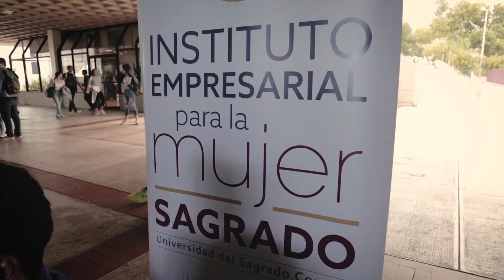Gozan los delfines en la Bienvenida al nuevo año académico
El nuevo Consejo de Estudiantes presentó SagradoExpo y recibió a los nuevos delfines. ¡Esperamos que este semestre este lleno de nuevas aventuras!